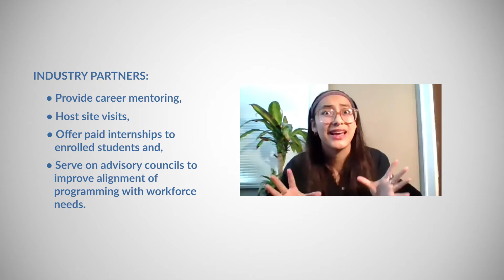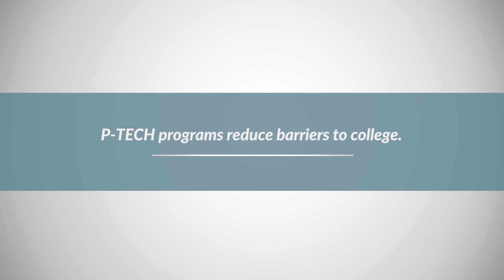Earning Postsecondary Credentials in High School – Student Voices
Hear from a student who earned postsecondary credentials while in high school, benefiting from the power of the P-TECH school model.